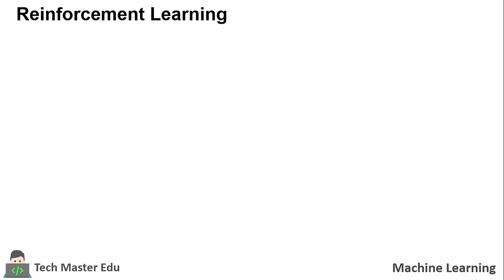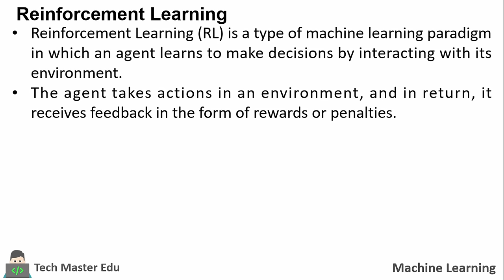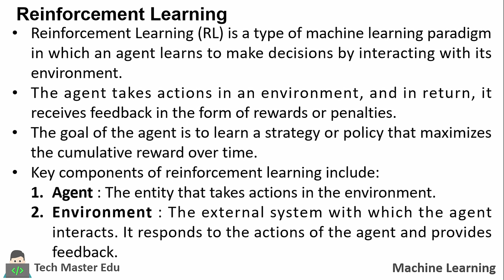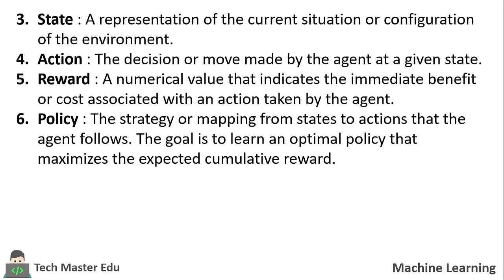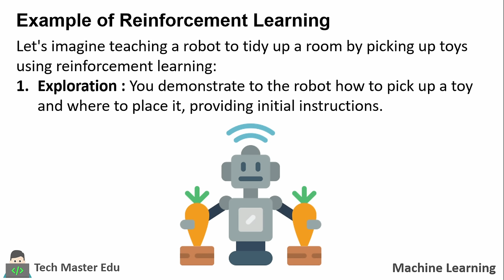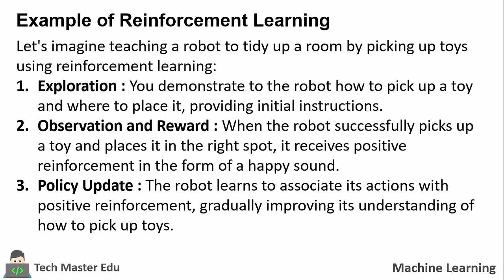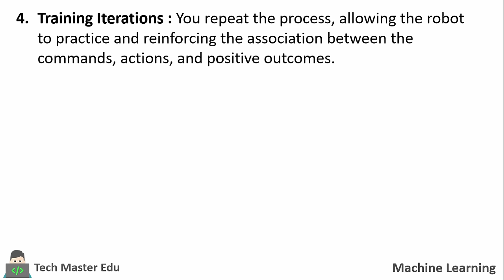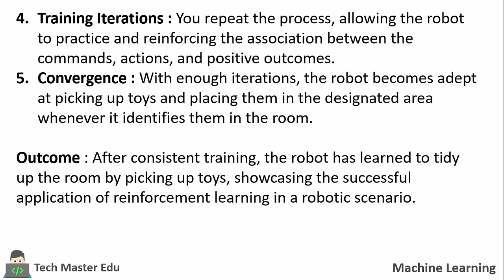Lecture 5.1 | Reinforcement learning | Reinforcement learning in practice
Welcome to Lecture 5.1 of our series! In this session, we dive into the exciting realm of Reinforcement Learning. Get ready for an enriching exploration as we cover key topics in this field.

🚀 Agenda:

1. Introduction to Reinforcement Learning: We kick off with a comprehensive introduction, demystifying the core concepts that form the foundation of reinforcement learning.

2. Learning Tasks: Explore the diverse spectrum of learning tasks within reinforcement learning. Understand how agents interact with environments and learn from feedback.

3. Example of Reinforcement Learning in Practice: Witness the power of reinforcement learning in real-world scenarios. We walk you through practical examples, showcasing its application and impact.

🔗 Timestamps:
00:55 - Introduction
03:35 - Learning Tasks in Reinforcement Learning
06:30 - Reinforcement Learning in Practice: Real-World Examples

If you have questions or topics you'd like us to cover, drop them in the comments below. Let's explore the world of Reinforcement Learning together!